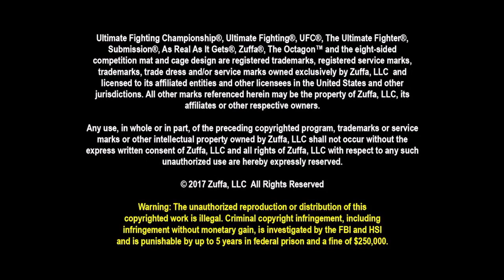Alexander Volkanovski vs Shane Young UFC Fight Night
Lewis Howes is a New York Times best-selling author, 2x All-American athlete, keynote speaker, and entrepreneur. The School of Greatness shares inspiring interviews from the most successful people on the planet—world-renowned leaders in business, entertainment, sports, science, health, and literature—to inspire YOU to unlock your inner greatness and live your best life.